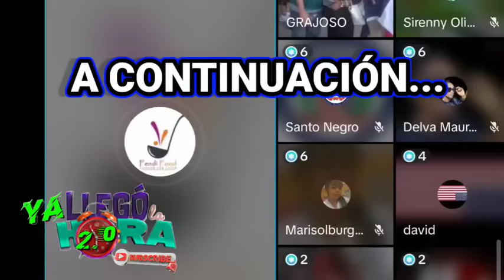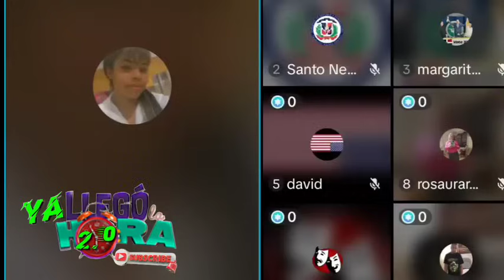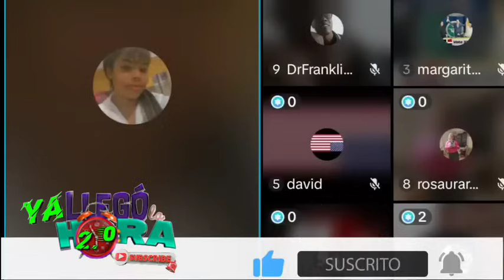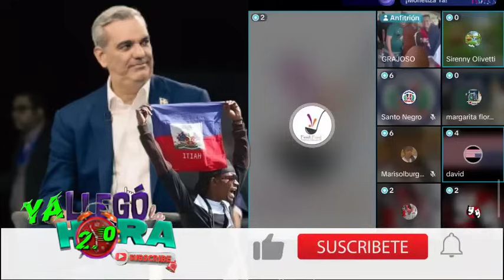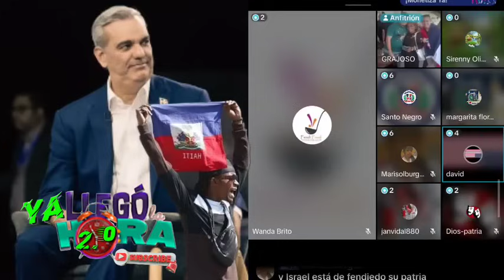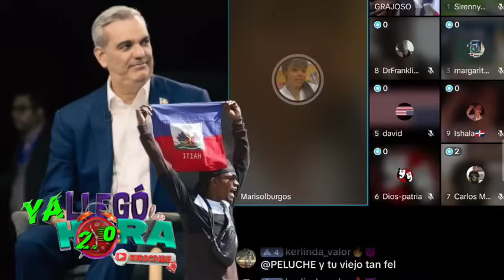insólito Se VAN a Caer Para Atrás al Instante Tremendo Lío Entre RD-HAITÍ Agárrense Señores..